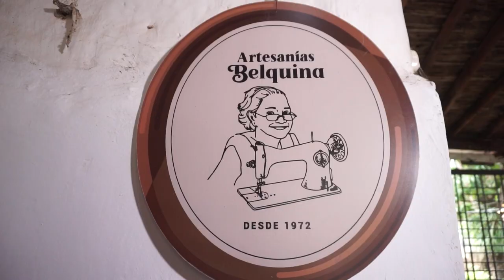EL PIÑONATE - JENNIFER MOYA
EL PIÑONATE
Una canción del gran compositor Margariteño PERUCHO AGUIRRE

Este trabajo va dirigido en especial reconocimiento al Pueblo más dulce de Margarita, SAN JUAN BAUTISTA, un valle de tierra fértil y de gente bonita con un corazón de Piñonate que yace en Fuentidueño; un rinconcito de nobles artesanos que entre palma y cogollo, lechosa y papelón, tejen una vida de sueños...

Con afecto... JENNIFER MOYA

Mis agradecimientos especiales a Verni Salazar, historiador, cronista y crisol de saberes ancestrales de su pueblo; a Mayulis Salazar Villarroel hacedora del Piñonate más sabroso, conjuntamente con su hermano Daniel Salazar; a Cheo Noriega por mostrarnos la cara más bella de la artesanía de sombreros de cogollo y perpetuar el legado de su Madre; a Danzas Renacer de Santa Ana (Claudia y Yuliglad) por la impecable coreografía desarrollada para este tema. Gracias totales a dos sanjuaneros de alta talla, Andrés Vásquez y Cesar Rodriguez por el apoyo incondicional para la realización de este video.

PRODUCCIÓN GENERAL
JENNIFER MOYA

CRÉDITOS MUSICALES
Juan Carlos Zabala (Bajo)
César Cedeño (Cuatro)
Milko Vásquez (Percusión)
Jocsan Aliendres (Guitarra)

Jesús Campos. Laboratorio Sonoro Guaimaro. Isla de Margarita.

MÁSTER
Juan Carlos Arévalo. Silversound Mastering

CRÉDITOS VIDEO
Dirección: Jennifer Moya & Johnson Vásquez
Cámaras: Johnson Vásquez
Asistente Cámara: Eduar Reyes
Edición: Jennifer Moya
Drone: Sergio Rafols

Vestuarios: Delvalle Patiño
Maquillaje: Fayder Bustamante
Accesorios: Joyas Estrambóticas By Vittoria Coccorese
Sombrero (Pamela): Artesanías Belquina By Cheo Noriega
Uñas/Estilismo: Tropical Style

GRÁFICAS
Flyers/Portada: Adriana Ortiz
Gráficas y fuentes iniciales: César Rodríguez

Agradecimientos generales a: Karina Moya, Yesenia Salazar, Carlos Villarroel, Yubetsi Ávila, Millie Oyón y Adriana Ortiz por el apoyo logístico brindado.